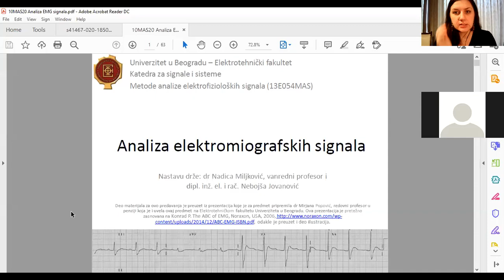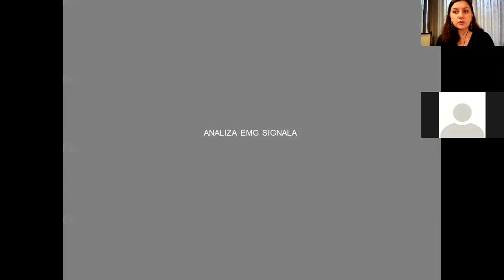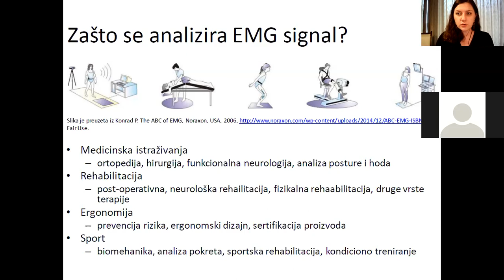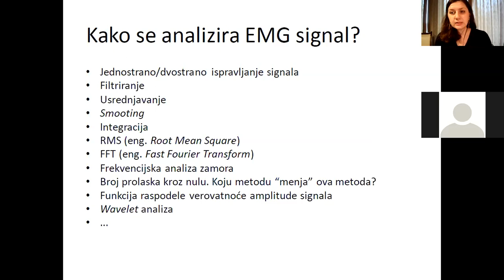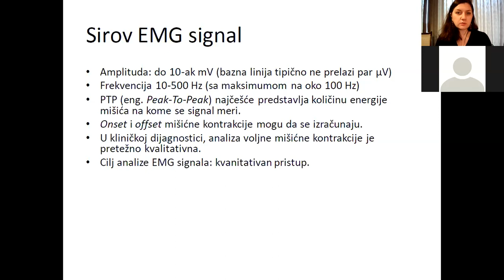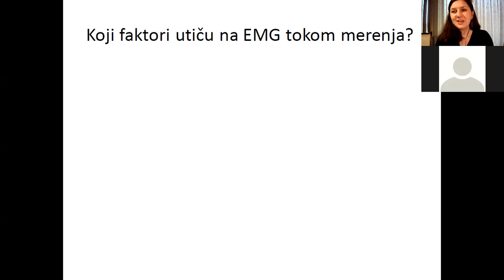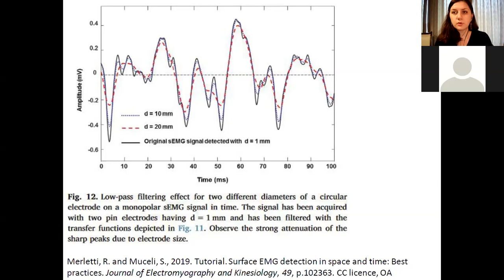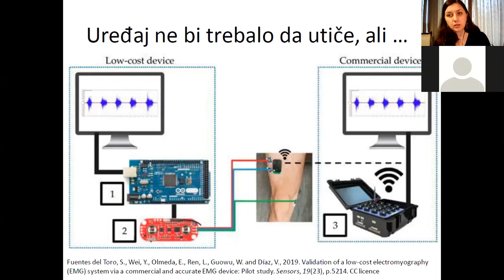MAS - Analiza EMG signala, čas 1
Prvi čas predavanja iz predmeta Metode analize elektrofizioloških signala (13E054MAS, sa temom analize EMG signala na Elektrotehničkom fakultetu Univerziteta u Beogradu koji je održan 14. decembra 2020. godine.